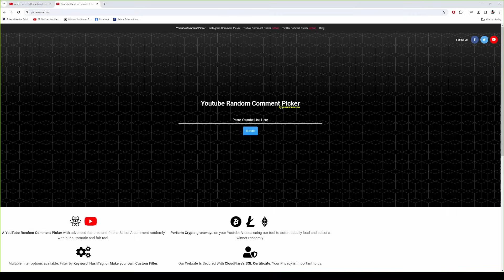getting lucky/unlucky with PROWLING | CARVING | SPEAR | LIGHT CROSSBOW | ALBION ONLINE | PVP GUIDE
Hello guys and welcome to my new video, this time it is highlights from past 2 weeks of playing solo mists pvp in Albion online. You will see me playing different weapons such as carving sword, prowling staff, 1h spear or light crossbow. Getting gucci kills while barely surviving or on the other side, letting gucci guys barely survive with my cheap sets.

It means a lot as my videos can get to more broad audience :)

Congrats for the giveaway winner add me ingame and also on discord - ,,Toolate93,, to receive premium codes and surprise prize ingame :)

Timestamps :
0:00 - Intro
0:47 - xbow vs 8.3 doublebladed
1:47 - xbow vs 6.4/8.3 bearpaws
2:16 - xbow vs 6.3 prowling
2:44 - xbow vs 4.4/6.3 dualswords
3:43 - xbow vs 5.4/8.3 fullspec bloodletter
4:40 - xbow vs 6.3 bloodletter
5:14 - carving vs 8/8.1 fire staff
6:02 - carving vs 6.2 primal staff
7:12 - carving vs 8.1 bloodletter
7:40 - chests time :)
8:32 - spear vs 8.1/8.2 fire
9:29 - spear vs 8.0 xbow
10:19 - spear vs 8.3 realmbreaker
11:33 - spear vs 5.4/7.3 bloodletter
12:43 - prowling vs 4.4/8.3 doublebladed
13:52 - prowling vs 8.3 doublebladed
15:18 - prowling vs 5.4/7.3 doublebladed
16:18 - 1v2 spear / Outro talk / giveaway